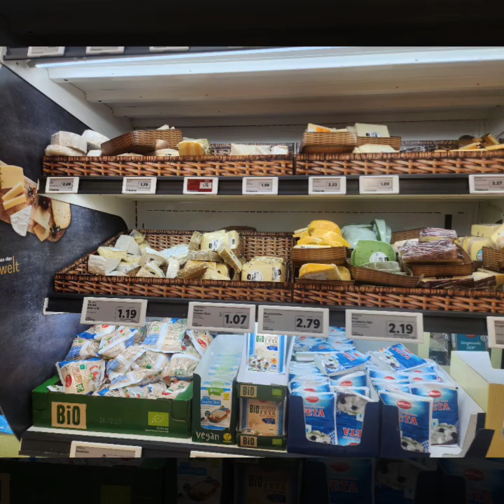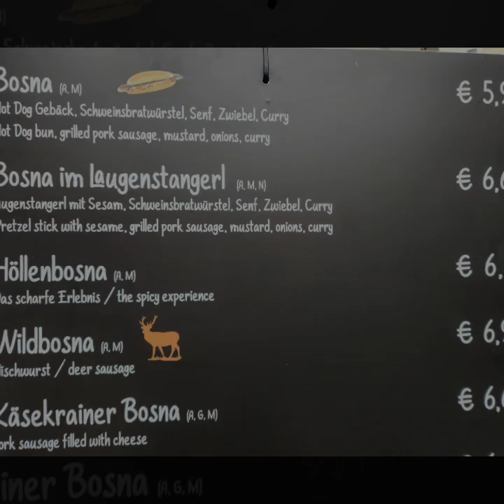Austria Cuisine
The most popular meats in Austria are beef, pork, chicken, turkey and goose. The prominent Wiener Schnitzel is traditionally made of veal. Pork in particular is used extensively, with many dishes using offal and parts such as the snout and trotters.